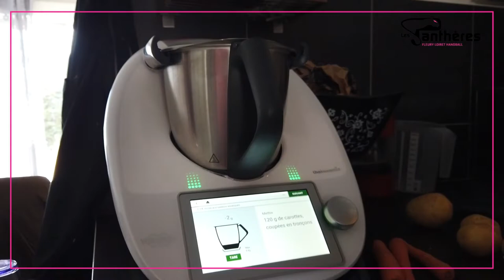Panthères Inside - Avec Laura Kamdop - Partie 2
PanthèresInside Episode1 Partie2 ! La 1ère partie vous a plu ? Voici la suite, toujours aux côtés de Laura Kamdop, pour qui la journée se poursuit ! FLHB GoPanthère TousPanthères PanthèresUnJour PanthèresToujours Réalisation Pour Info à Orléans EnPartenariatAvec Wibix - Pour revoir la Partie1